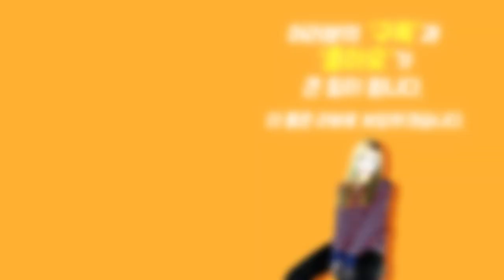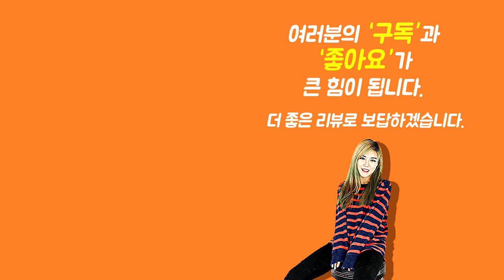[Show me the ITEM 1098회] Music Nomad HONE - Guitar Hygrometer